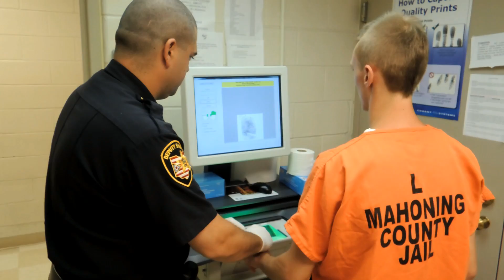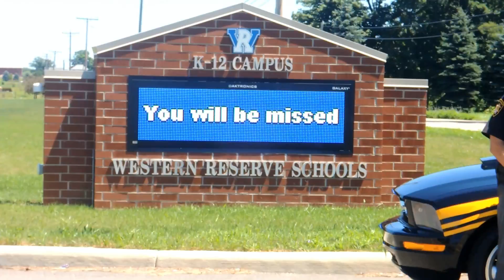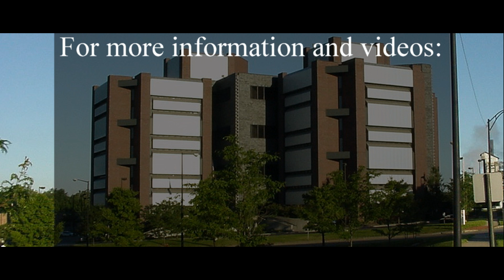2014 Informational Presentation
Please take a few moments to view the following presentation, which shows all of the duties and aspects that the Mahoning County Sheriff's Office provides to the citizens and communities of Mahoning County.